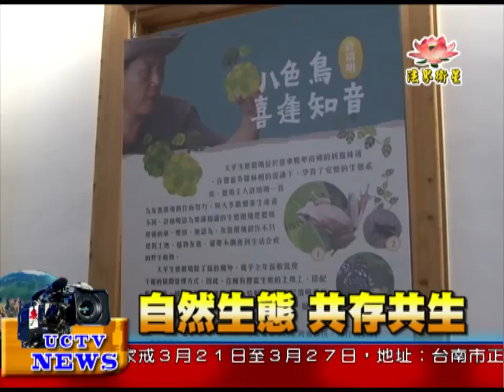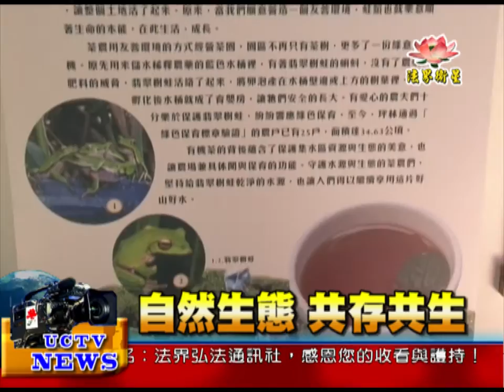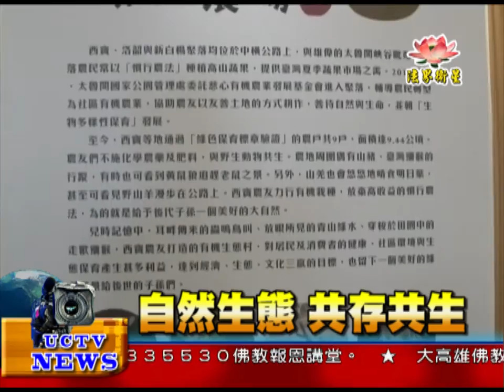法界新聞》20141210自然生態 共存共生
法界新聞》
受訪者：慈心有機農業發展基金會
「田裡有腳印市集」讓民眾透過市集活動，從理念教育中觸發感動，選擇友善環境的生活方式。
運用展示及解說、蔬食品嚐等多元形式，向社會大眾推廣綠色保育農業生產的理念。